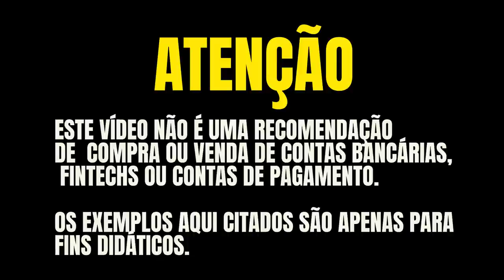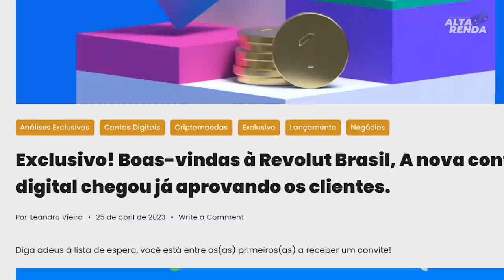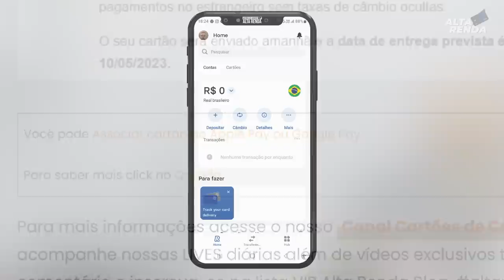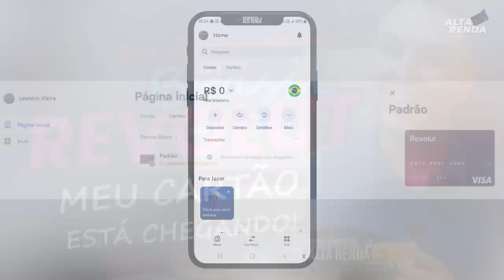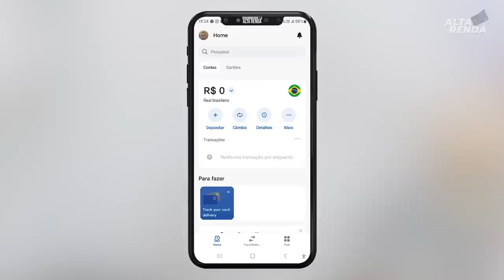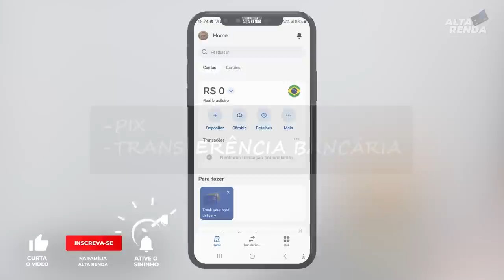💳CHEGOU MEU NOVO CARTÃO REVOLUT INTERNACIONAL VISA SEM ANUIDADE. CONTA GLOBAL INTERNACIONAL.